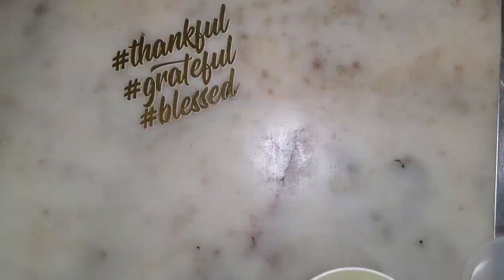Meatloaf Mexicano "Pastel de Carne"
1 ½ Carne molida de Res
1 paquete de Longaniza

Pimienta negra
Comino en polvo
Orégano fresco o de perdis Seco
Sazonadores Spanglish Asadero
"Hatch Chile y Signature Seasoning"

Tomate
Cilantro
Cebolla morada
Cebollina verde
Poblano
Nopales
Zanahoria
Chile morrón
Tomatillo
Tocino
Jalapeño
Ajo

1 Huevo grande o 2 medianos
2 cucharadas de Leche
1/4 de pan molido

3 Guajillos
1 Tomate
1 chile Chipotle *opcional
1 diente de Ajo
1/4 de Cebolla
Mis 3 Compadres
Un chorrito de Vinagre

Cotija
Cebollina verde

Spanglish Asadero encuentra los aquí